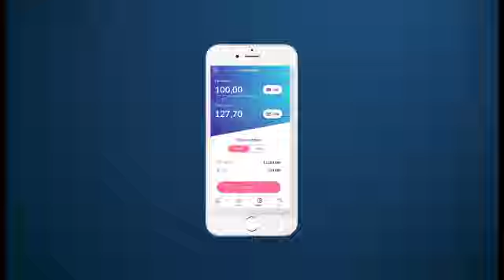Masuuliyiinta G.Banaadir Oo Yeeshay Kulan Koodi Todobaadlaha ahaa Ee Degmooyin-ka Gobolkaas